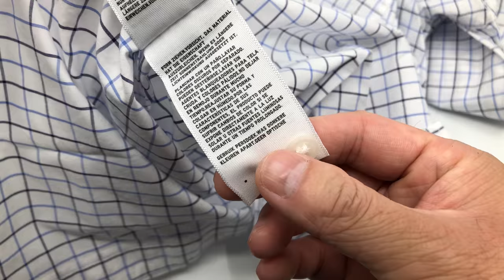Uniqlo Men Extra Fine Cotton Checked Long Sleeve Shirt Off (White)